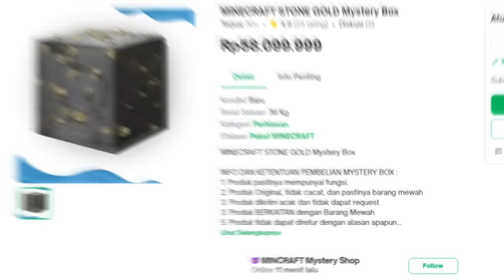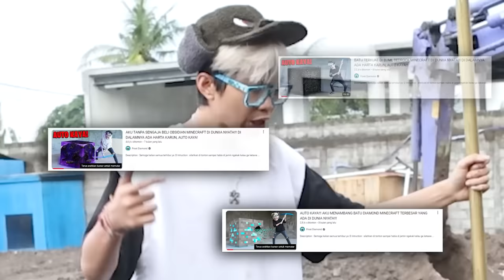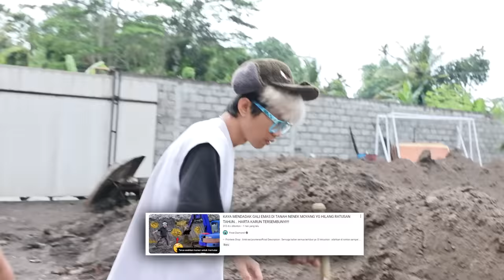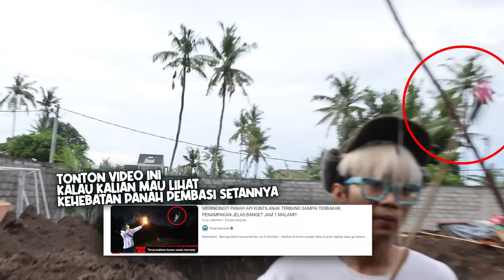BATU TERMAHAL DI BUMI, GOLD MINECRAFT DI DUNIA NYATA! DALEMNYA ADA HARTA KARUN, AUTO KAYA!!!